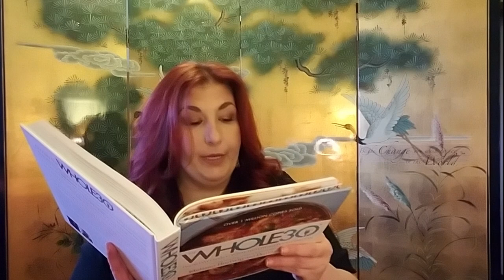Whole30 Challenge: Reflections on Days 8-15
Days 8-15 of the Whole30 30 Day Challenge: What were they like?

Hello!  Thank you for stopping by.  We are all living the dream (at least in the U.S.)...some days one nightmare at a time...but we are all living the dream.

I am going to try out Whole30 for 30 days and see if it stands up to the hype.  I am not being paid for promoting or endorsing Whole30.  Follow along in my adventure into way too much prepping, cooking, and cleaning for healthy eating.

I have also been inspired and motivated by the no buy movement and I am joining the bandwagon of detaching from consumerism.  I want to create a demand for eco-friendly products and decrease the demand for environmentally damaging products, such as plastics.  How am I going to do this?  I am going to be the change that I want to see.  I am going to put my green ($) in green (eco-friendly tech) so business are encouraged to change their plans and invest in green technologies.  I have 6 categories of products I am going to stop buying for the next year: housewares, skin care, makeup, clothes, cleaning supplies, and hair care.  I can replace a product when all of the products I own in that category are used up.  When I replace that item, I am going to look for it second hand (does not mean I have to buy a used product).  If I cannot find it second hand, I am going to look for a substitute that has eco-friendly packaging (no plastic).  I am going to post videos about my no buy year adventure as well.

I have a need for speed and my automobile choices are not eco-friendly in the slightest.  I can, however, make changes in other areas of my life that reduce my overall impact on the environment.

I love hair care, skin care, and makeup, and will be posting a few "how I do it" videos.  I am a registered patent agent and passionate about helping people obtain intellectual property rights through patents, and I will have a few videos on patent basics.  Once I become an attorney, I will talk about all IP rights.  For now, I am not an attorney and cannot give legal advice about anything.

Cheers to being the change you want to see.  Rock on!  \m/

With love,
Jen

Hailey Evans: Best Makeup Artist, Starting a No Buy Year, and can teach anyone how to put on false lashes

Image at the end of the video:  Created by Yuganov Konstantin